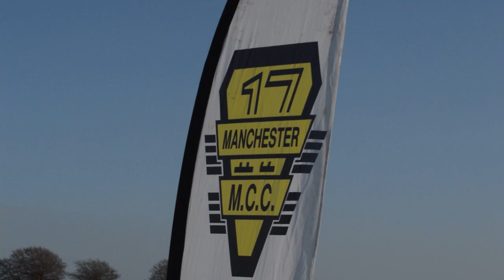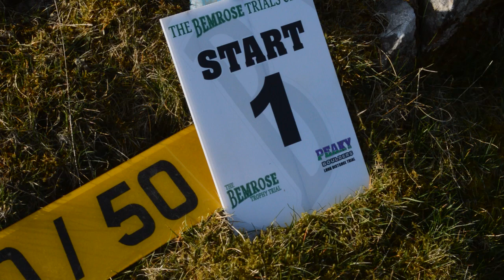TRIALS MANIA - THE BEMROSE